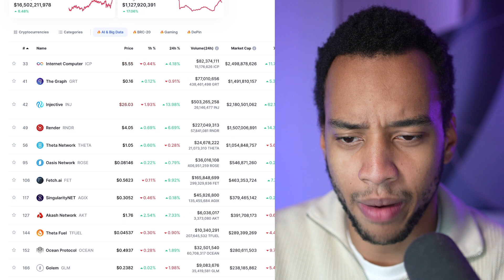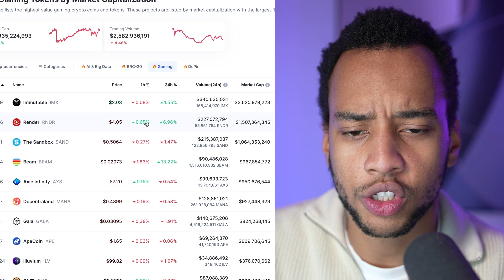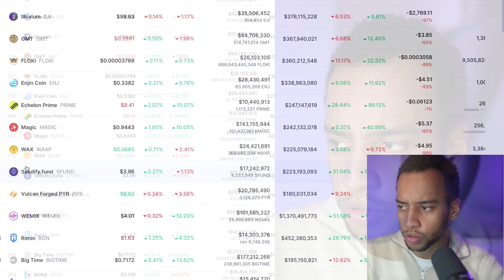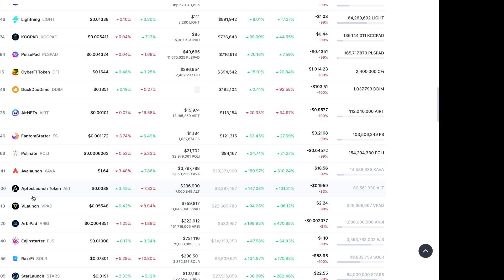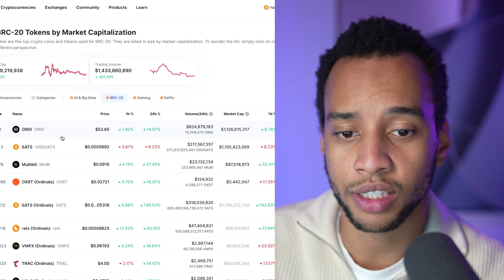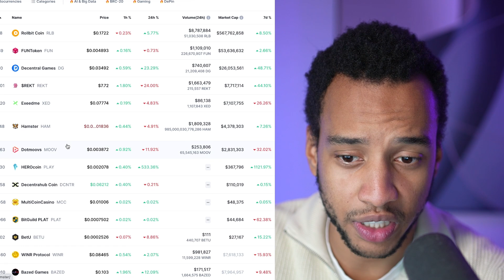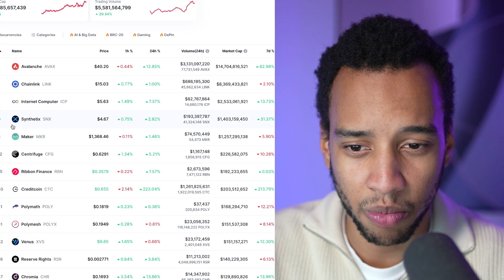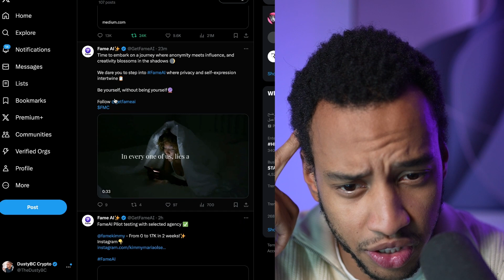Top 5 Crypto Sectors To Watch For MASSIVE Profits In 2024! (WATCH NOW!)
0:00 Crypto Sector That's Going Insane Soon
2:00 Crypto Sector That's Going To Blow Up In 2024 - 2
4:20 Crypto Sector You have got to research - 3
7:00 Crypto Sector That's Going Insane Soon - 4
9:30 This Crypto Gaming Sector Will Do a 100x - (Honorable Mention)
10:05 Crypto Sector That Could Break Everything - 5
13:00 Top Crypto Coins Launching Soon

The next 5 big trends and crypto sectors to watch out for!